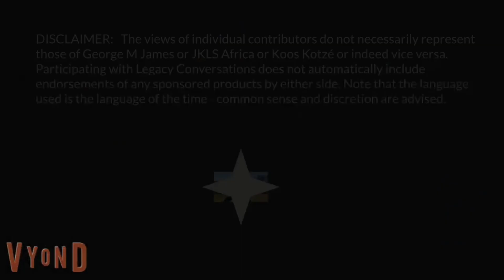Legacy Conversations – SADF – Buttons Heyns (32 Bn) – Episode 3 School of Infantry 1987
Buttons Heyns speaks to us about his time in the South African Army (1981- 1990). In this episode, he speaks of his time at the School of Infantry as 2ic of Hotel Company. A fascinating conversation filled with humour. In the next episode, he tells us of his time with Gen Magnus Malan, the Minister of Defence, as Private Secretary. If you have questions for Buttons, leave them below.